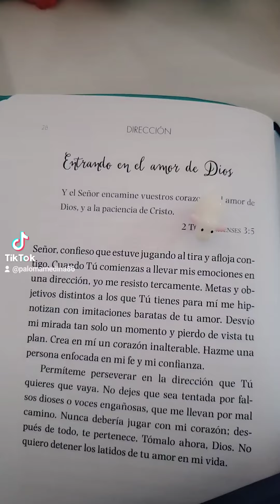Dios Entrando en el amor de Dios 🥰🙌🏻